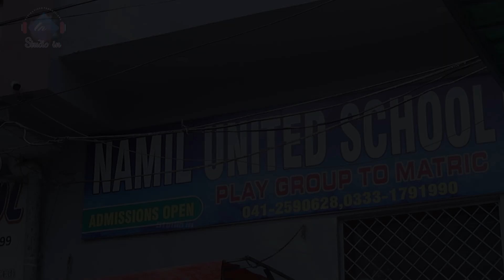New Kids Naat | Main Nanah Sa Bacha Hun Nabi ki Naate Pharta Hun | Mian Hamza Rameez | Studioin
🌹 Main Nanah Sa Bacha Hun Nabi ki Naate Pharta Hun 🌹
Naat Khwan              :  Mian Hamza Rameez
Poet                            :  Tousif Haider Chishti
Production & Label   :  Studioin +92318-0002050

 مزید نئی ویڈیوز کے لئے ہمارا چینل سبسکرائب کریں۔ شکریہ

You can follow Us on other social Media links as well.

Director: Abdul Rehman & Mian Rameez